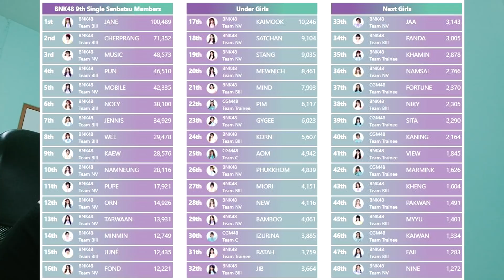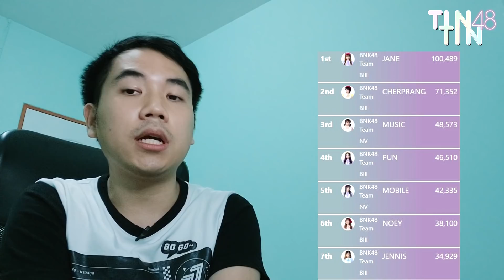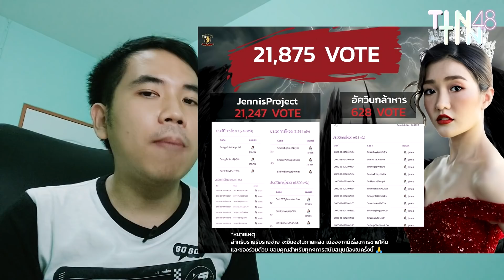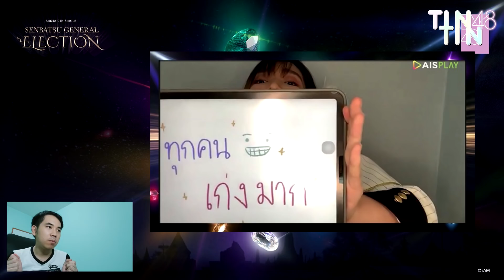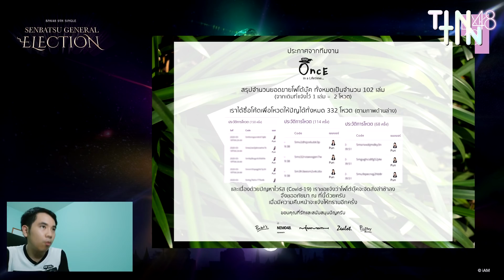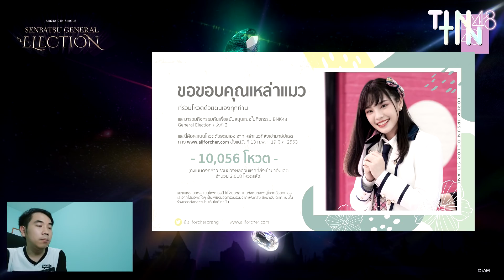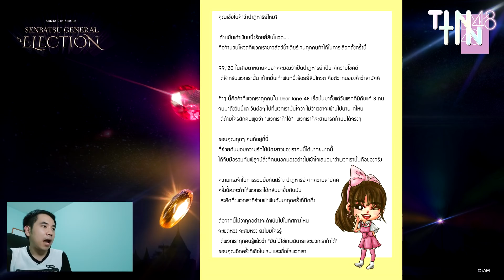คามิเซเว่นพลิกโผ ด้อมรวยเป็นเหตุ ?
จากการประกาศผลเลือกตั้ง
9th Single Senbatsu General Election
มีอันดับของคามิเซเว่นที่เปลี่ยนไปอย่างน่าตกใจ
มีปัจจัยทางการเงินและความสามัคคีของแฟนคลับ
เป็นเรื่องที่ต้องยอมรับหรือต้องตั้งคำถามต่อไป ?